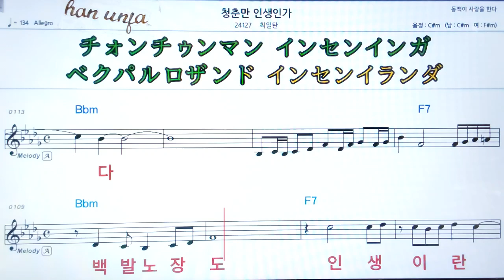💖청춘만 인생인가/최일단 👍MR,가라오케 악보 코드 가사 ,Karaoke반주